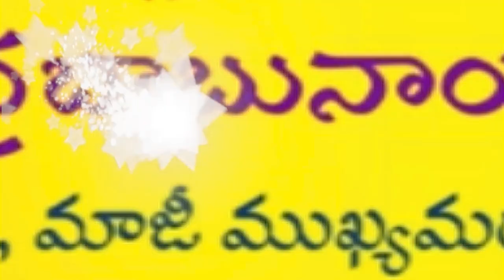అన్నీ తానై... అంతా ఒక‌టై...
జిల్లా అధ్య‌క్ష‌స్థాయిలో స‌భ విజ‌య‌వంతానికి కృషి
జోన్ ఫోర్ స‌మీక్ష‌లో కీల‌క‌పాత్ర పోషించిన అబ్దుల్ అజీజ్‌